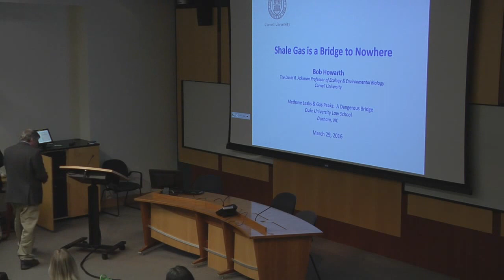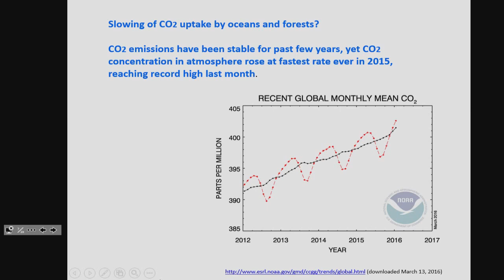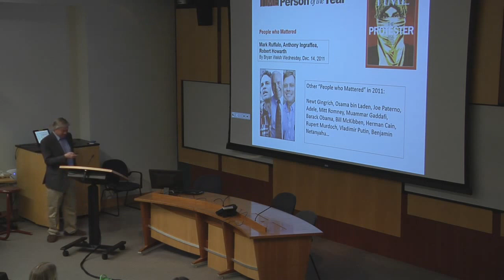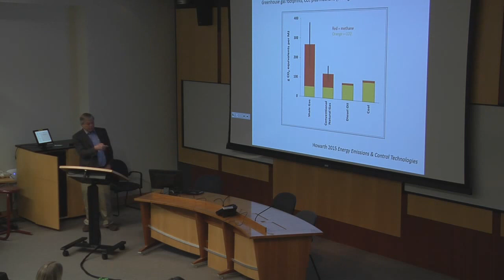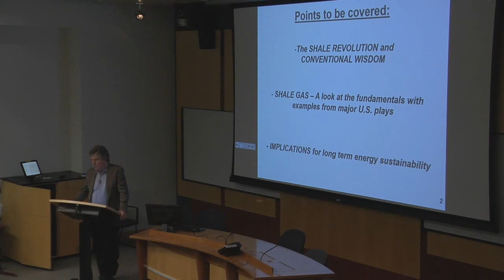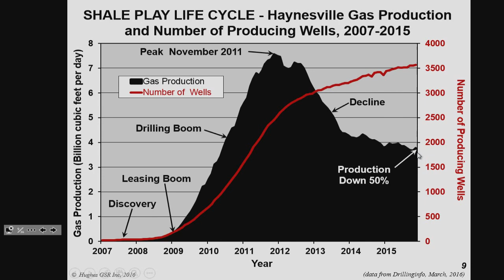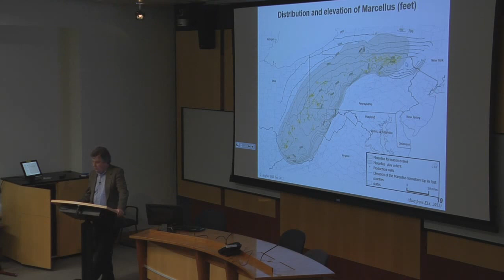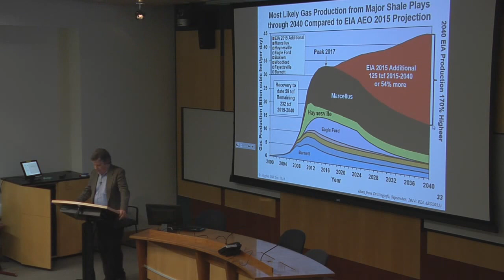Natural Gas, Methane & Climate Change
The Duke Environmental Law & Policy Clinic, NC WARN, and The Climate Times held a panel discussion on the economics and environmental risks associated with natural gas production and use. Guest speakers included geoscientist and shale gas expert J. David Hughes, and Professor of Ecology and Environmental Biology at Cornell, Dr. Robert Howarth.